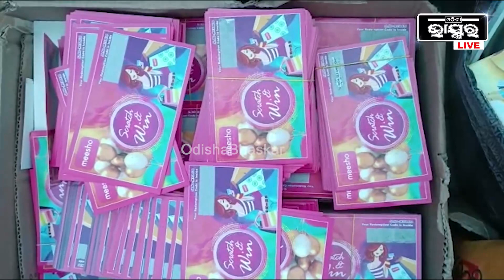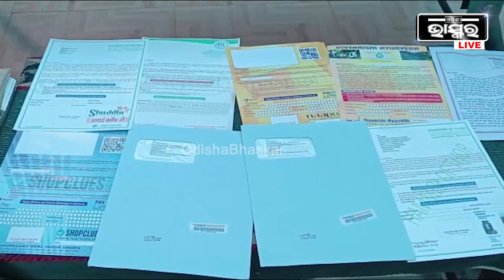ବଡ ବଡ କମ୍ପାନୀ ନାରେ ଚାଲିଥିଲା ଠକେଇ, ଲକି ଡ୍ର କହି ଲୁଟୁଥିଲେ କୋଟି କୋଟି ଟଙ୍କା